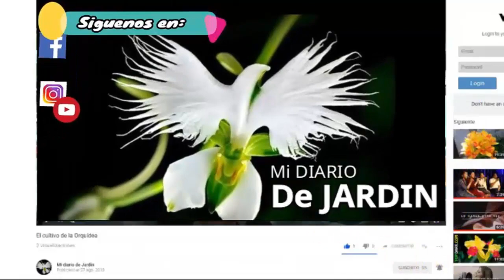La Portulaca en maceta nueva, midiariodejardín.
La Portulaca en maceta nueva, mi diario de jardín: entender cada proceso en las plantas, sera tarea continua de observación, dedicación, pasión, pero tendrás buenos resultados, conocer los tipos de orquídeas, tipos de plantas a que familia pertenece, te enfocara en el desarrollo de tu jardín.